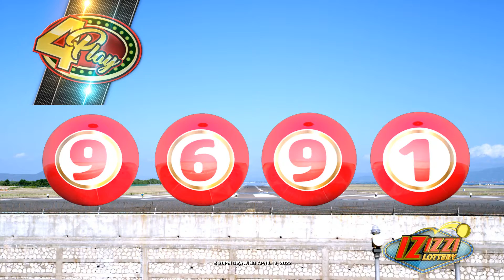IZIZZI Lottery Long 8_20pm 04/12/2022